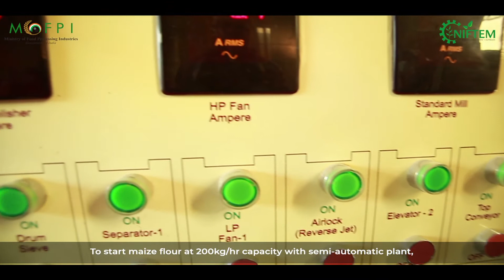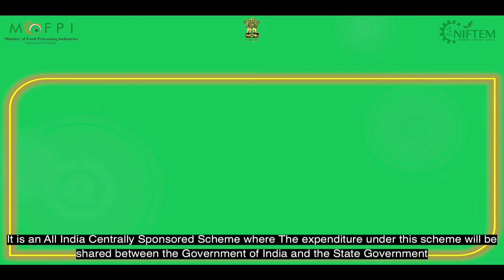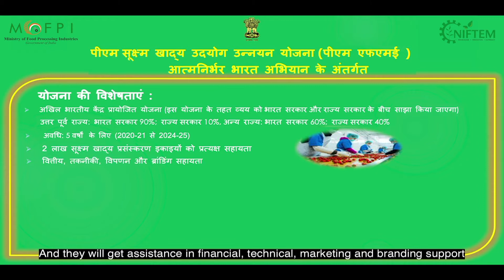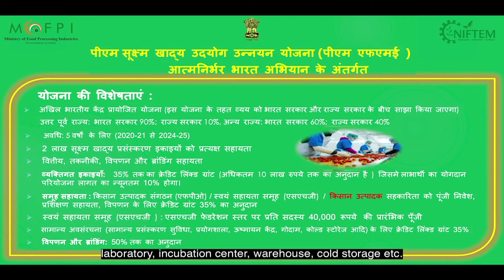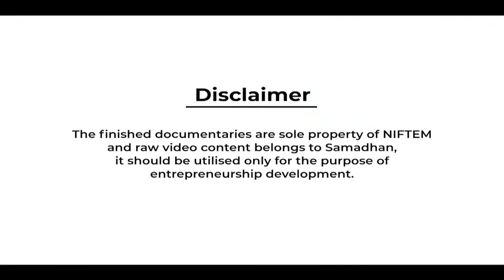Maize Flour Mill